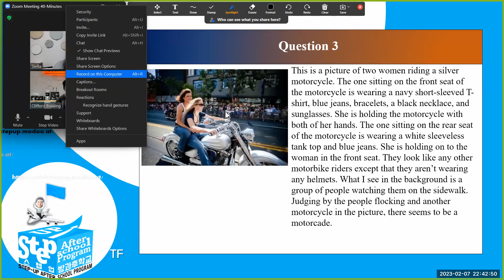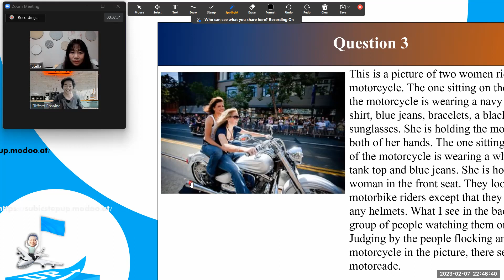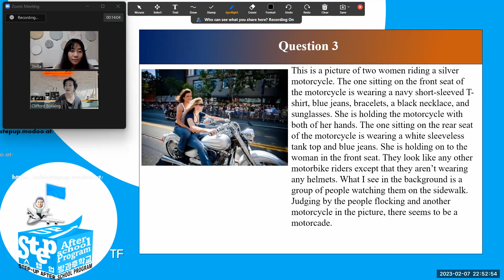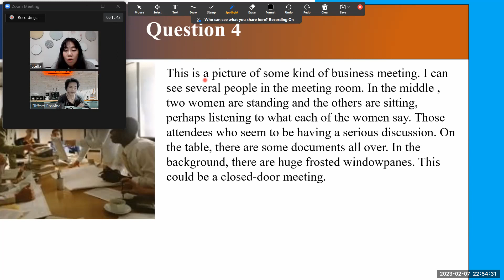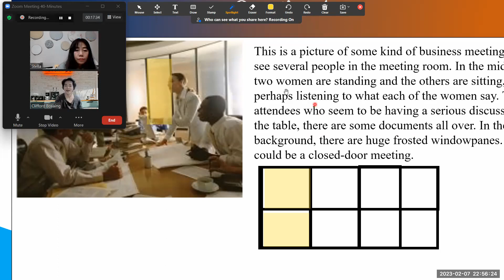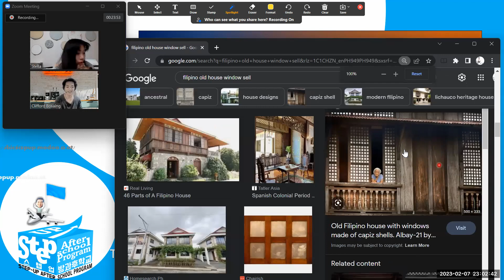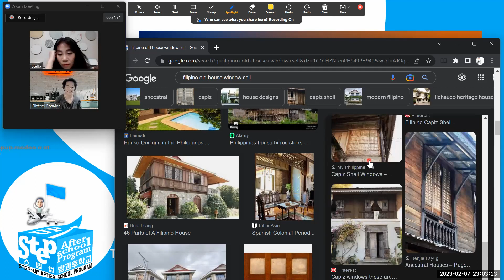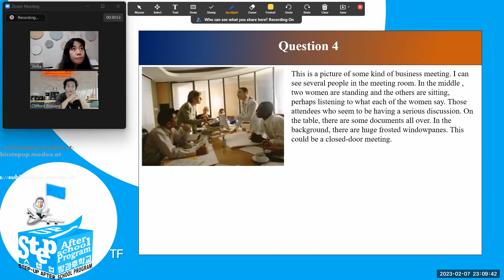토익스피킹이란 무엇인가? 실전연습 35회차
토익스피킹 모범답안과 실전팁